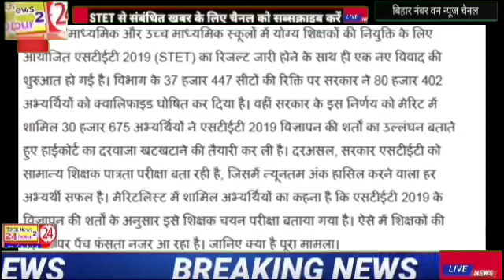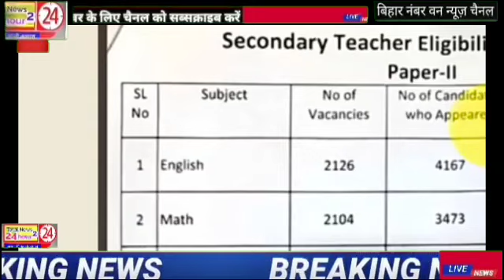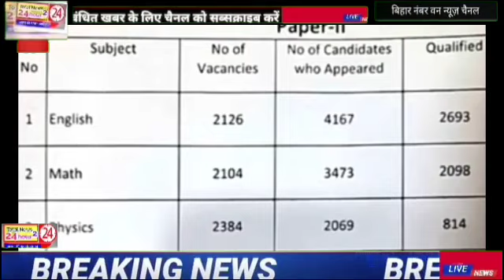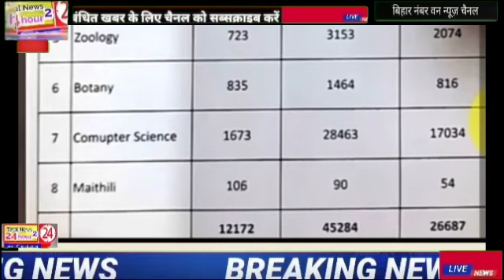stet अभ्यर्थियों के लिए अच्छी खबर जॉइनिंग को लेकर आ रही है अच्छी खबर जरूर